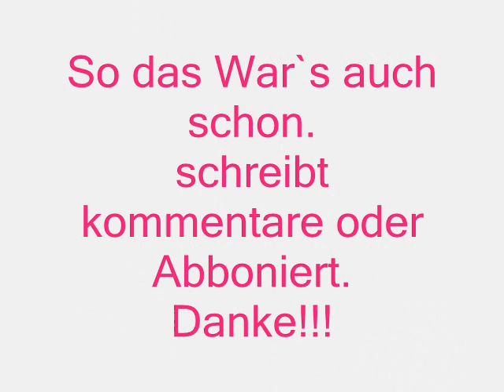Sexy BItch Akon Feat. David Guetta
SExy bitCH